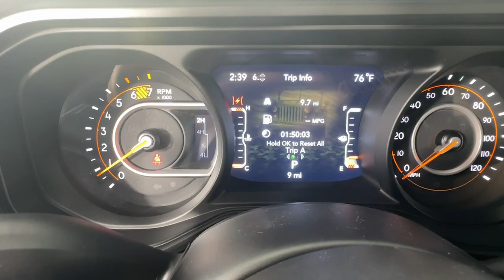2024 Jeep Wrangler Sport S Emmaus, Allentown, Bethlehem, Easton, Quakertown PA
New 2024 Jeep Wrangler Sport S available at Kelly CDJR located in 501 State Ave, Emmaus, PA, 18049. Servicing the Emmaus, Allentown, Bethlehem, Easton, Quakertown area.

You're gonna love the  2024  Jeep Wrangler. The Wrangler delivers iconic style, future-focused technology, all-terrain capability, rugged power, and the ability to make your adventures truly your own. The following are some of this vehicles highlighted options: Apple Carplay®/Android Auto®, Heated Mirrors, Back-Up Camera, Satellite Radio, Fog Lamps, Electronic Stability Control, Alarm, Steering Wheel Audio Controls, Traction Control, Intermittent Wipers. There's nothing like that feeling of wind-in-your-hair freedom. Get into the Wrangler today.